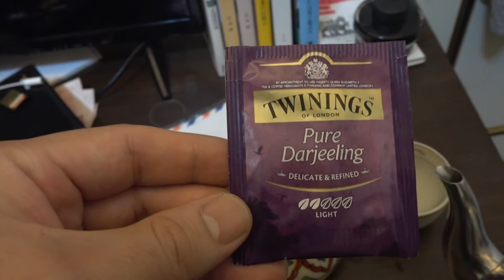台灣美食🇹🇼日本人🇯🇵的禮拜二早上6點 喝經典英國茶TWININGS 加台灣的豆漿 モーニングルーティーン 06:00 TWININGSダージリン紅茶を頂く。SONY RX0M2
相機： Panasonic Lumix GH4＋CANON EOS 60D
喜歡：喝酒、美食、旅遊、看小說（森博嗣、村上春樹）

▼ 撮影機材
■Panasonicミラーレス一眼 /メインカメラ
LUMIX GH4